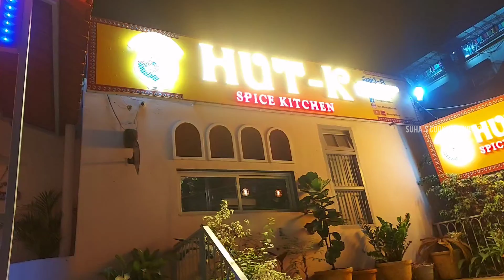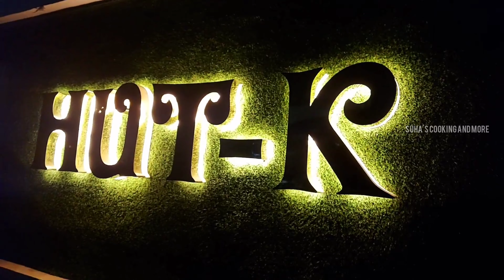vlog || HUT-K SPICY KITCHEN RESTAURANT VLOG MADHAPUR || POTLAMBIRIYANI || Authentic telugu food